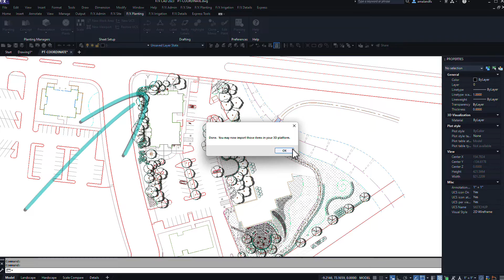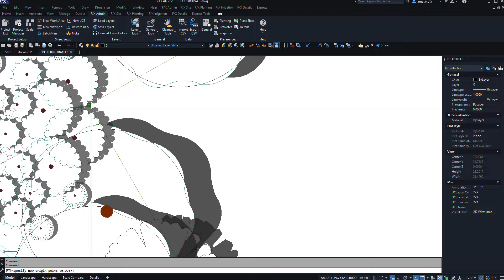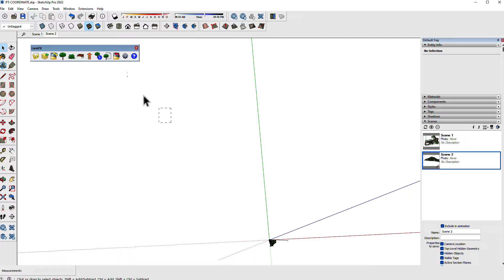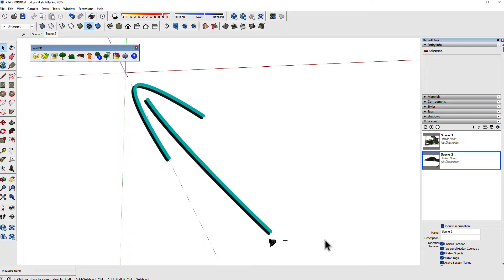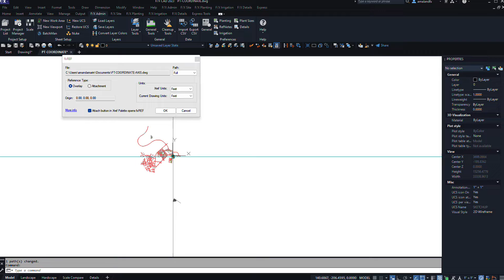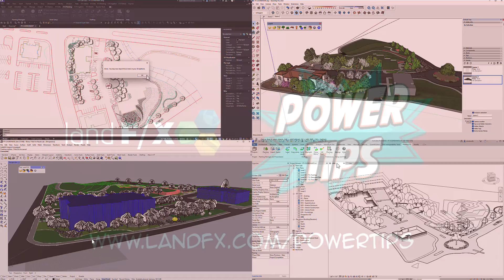Power Tip: Coordinate UCS between CAD, SketchUp, Rhino and Revit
Before you jump between 2D and 3D, it's crucial to verify that your drawing and model are using the same origin and axis. We'll show you how can easily set up a User Coordinate System (UCS) to control exactly how you view your drawing in CAD. You'll also pick up some tips on how to ensure you're using the ideal origin location in SketchUp, Rhino, or Revit.